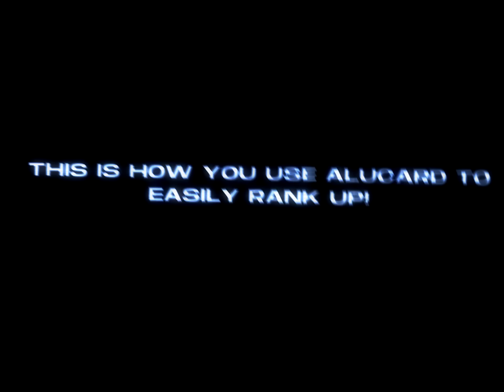This is How to Play Alucard Like a Pro in the New Update! | Yuzuke Tips & Tricks to Rank Up Faster!💯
ITS ALL ABOUT ALUCARD CONTENTS!